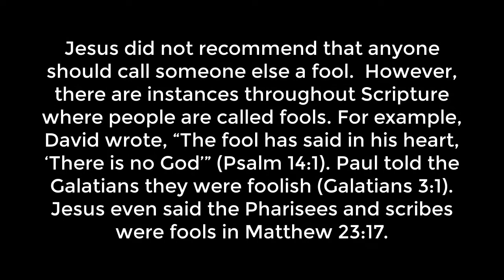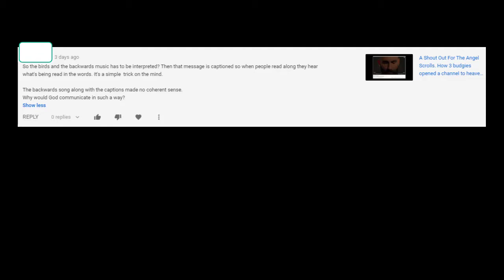Eye In The Sky by Alan Parsons- Backwards spiritual message refers to Presidential Debate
This song reversal seems to be referring to the United States presidential debate between Donald Trump and Joe Biden that happened last night. There is a prophecy at the end of the song.
Below are the words to the song. It is quite a beautiful harmony to hear in your headphones as The Alan Parsons Project sings this in reverse:
If you won’t hear Angels speaking, you're not here for God's mission.
If you're not here for God's mission, it never seems enough.
And all these songs are made to assist you on Earth.
The harvest is to gather with the many observing every answer.
They are with Him to cover this miracle because we will reveal Heaven's new prophecies. Gather here with God who seeks a heavenly philosophy that our Jesus taught.
The words in this will be made to assist you on Earth.
How does He speak of fools? For many slur when it's getting clearer, and are always near with their foolish statements.
And I say to you now, the reason there is a lot of prayer among us really involves Heaven's miracles.
It's a force that Reynolds surely has accessed.
There's an event that is near, that could encourage you softly to watch another miracle that streams in the music of history.
Now the music of the strings of love that's here become a note that's strong, and they assist you on Earth.
Obviously, the fools are forgetting, this certainly is real.
The song that's here become words to Ethan.
And I say to you now, there is a purpose for us.
We are within us, beginning a miracle to help the Earth.
Your future is beginning to suffer and it has a way of evolving.
Everyone must know this God as a friend, whose work allows us to look for something spiritual, believing it all can help.
We'll project a song that can be magical as we learn with God.
Yes, the seeds will rise with God.
So if you all know that person who has thrown out any value in learning how to plan; they'll offer no real choices and can't seek the relationship.

If you enjoy our videos and think more people should see them please like them, so YouTube will put them in front of more people. And if you really like our videos you should join us and help us get this out there.  🙏